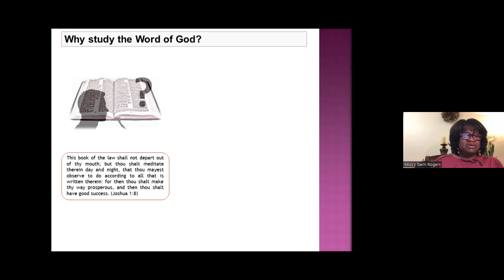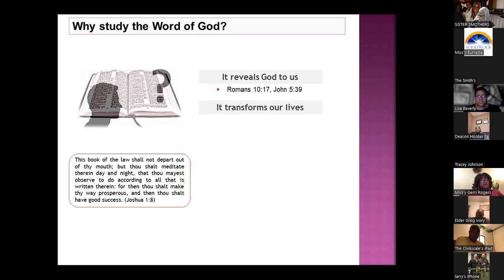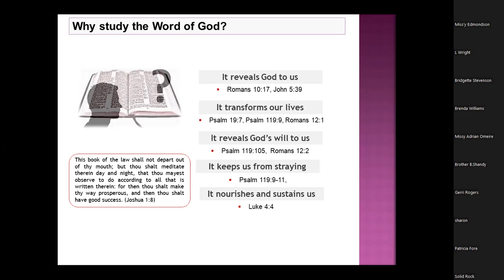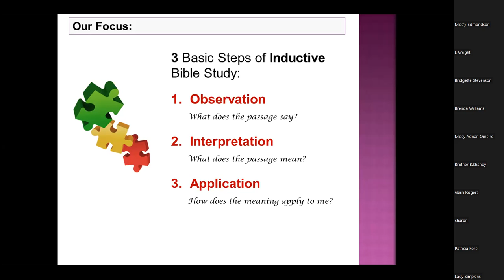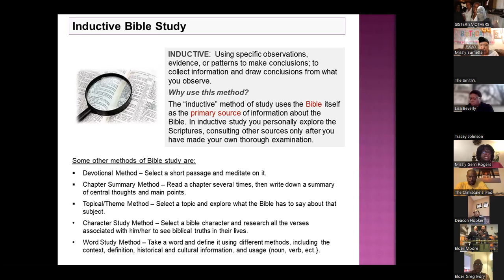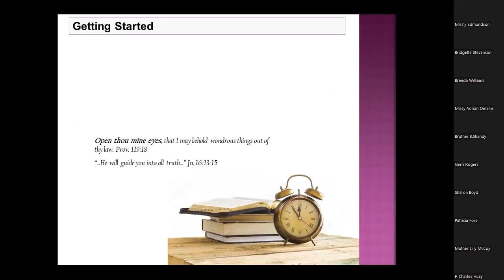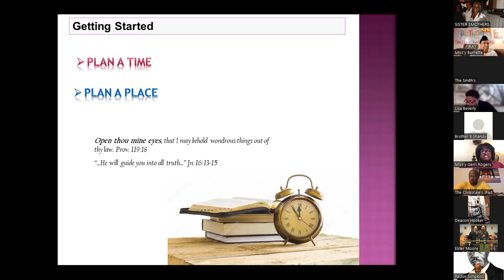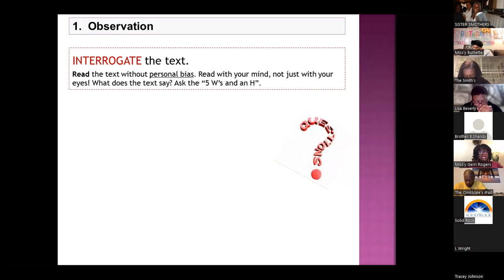How to Study the Bible Pt 1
Winter Bible Institute lesson with, Missionary Gerri Rogers